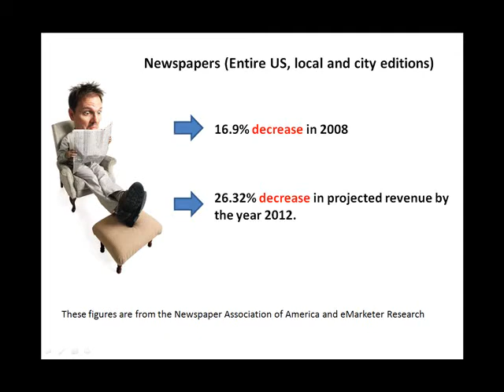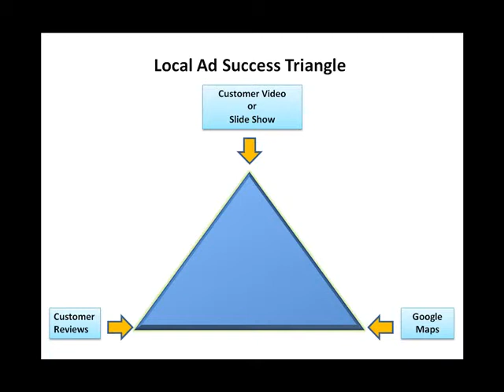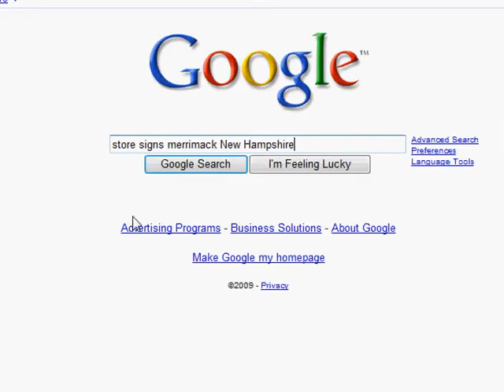Local Search New Hampshire